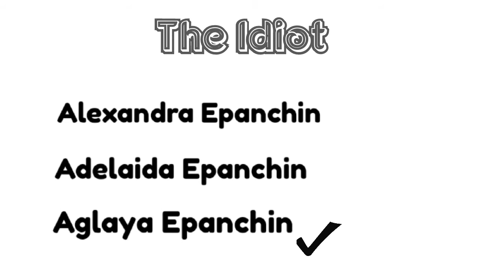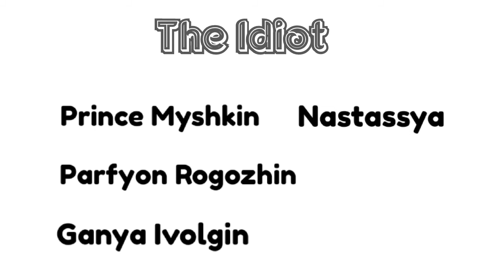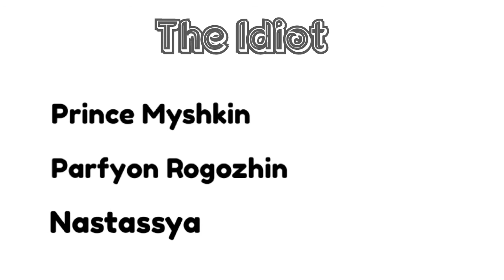'The Idiot' by Fyodor Dostoevsky || Summary and analysis of 'The Idiot'